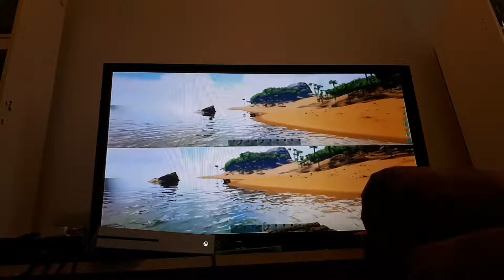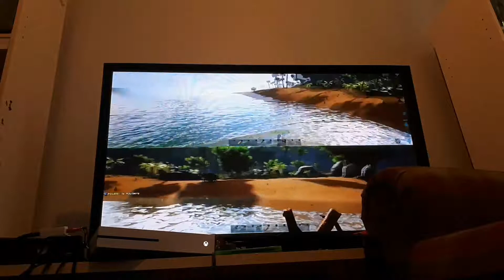PERDU EN MER ARK PRIMITIVE PLUS EP 10